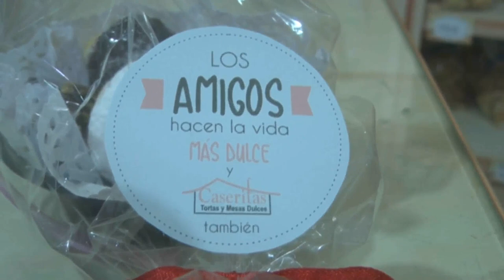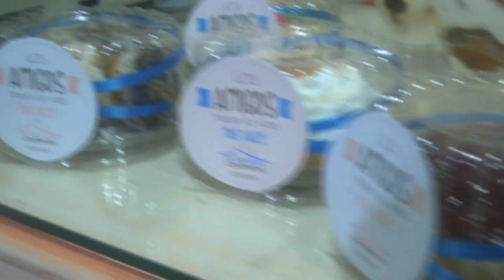Viviana Moro - Caseritas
Petit regalos para el día del amigo